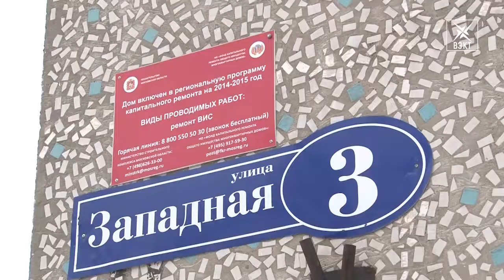Снежная лихорадка: задействовано 100% техники и людей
Снегопад, прошедший 26 и 27 января, стал одним из самых мощных за последние два десятилетия. Расчистка дорог и дворовых территорий продолжается до сих пор. В минувшие выходные заместитель руководителя администрации Воскресенского района Владимир Дмитрашко лично проверил, как выполняются работы в Новлянском и Лопатинском микрорайонах и в центральной части города.